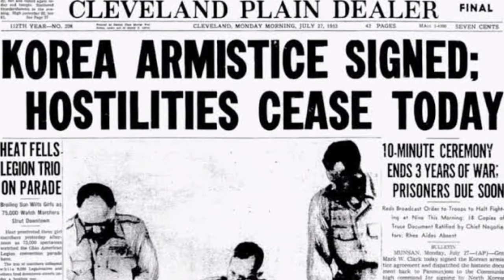The Korean War - Part 2 || History Baba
Friends,

We will talk about The Reason of Korean war,
how Japan occupied korea,
and after ww1 how korea devided  by allied power,
Korean war

Must watch Another our videos

Not ◆
All videos Provided by
Pixabay

and also

✓Video Created by
Kinmaster 👇